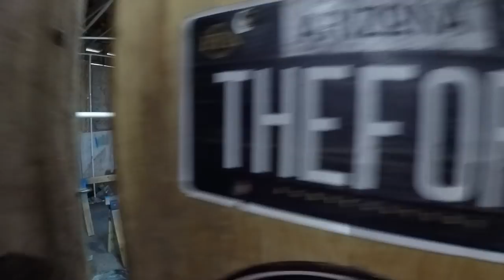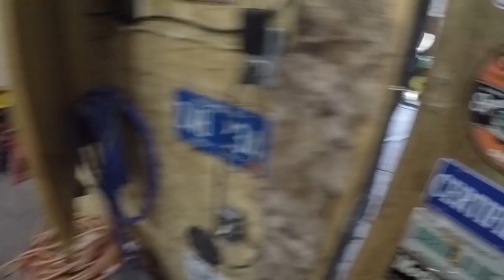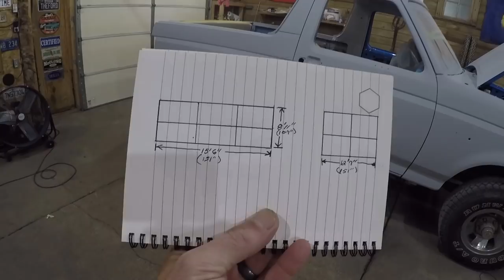The BRONCO Gets PRIMER!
The Ford Bronco gets primer, taking on a new look!  I was under a bit of a time crunch with the weather... Rain and temperature, but managed to spray primer on the Bronco. Now if I could only get base and clear paint on it.

Camera I Use
Wheels On My Green Truck
Tires On My Green Truck
Front Shocks On Green Truck
Rear Shocks On Green Truck